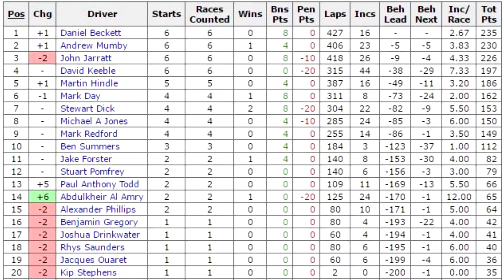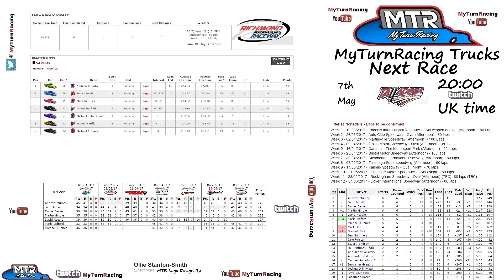MTR W07 S2 2017 Richmond International Raceway iRacing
Thanks

I have added a heart rate monitor using my Fitbit Surge.  Let me know what you think.

I am an Admin for this league, any comments I make during this video are spur of the moment reactions and may not be my final opinion after I have
reviewed the replays and other data.

12 Rounds
2 Drop weeks per season and No free repairs.
4 bonus points for 0 incidents
-10 points per 10 incident points

All you need is an Iracing membership the Truck the track of the week and to be able to run safely. No safety rating or irating rules.  We run
fixed setups so its driver vs driver!

Thanks